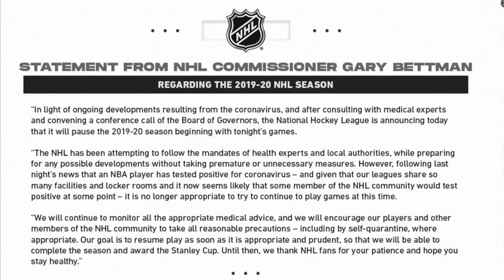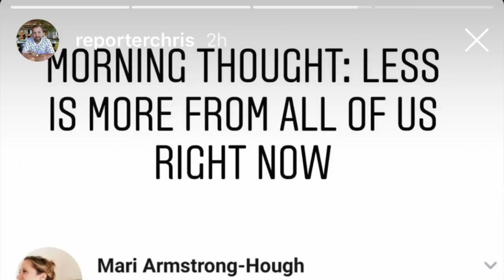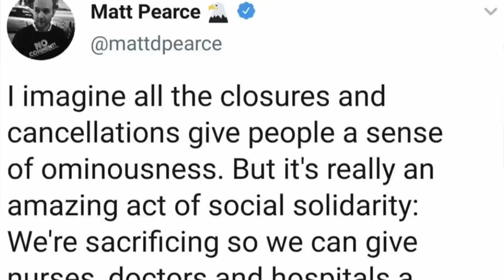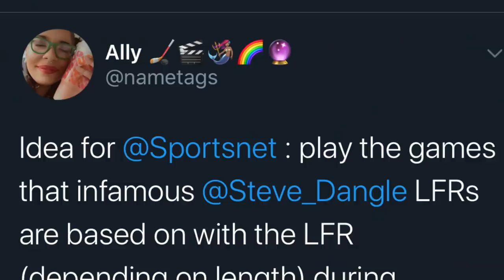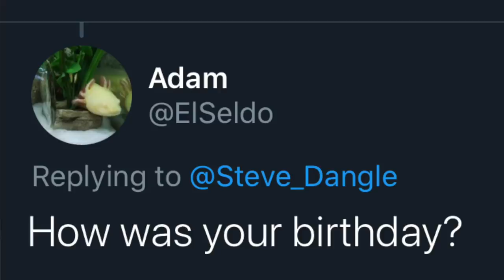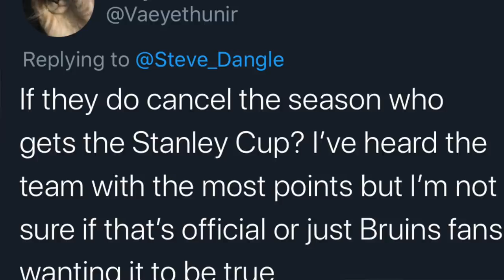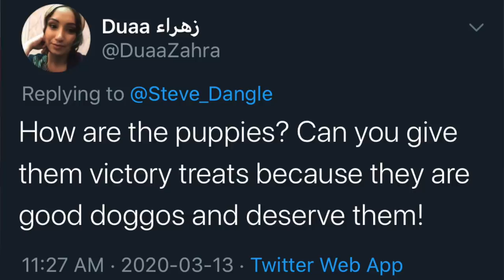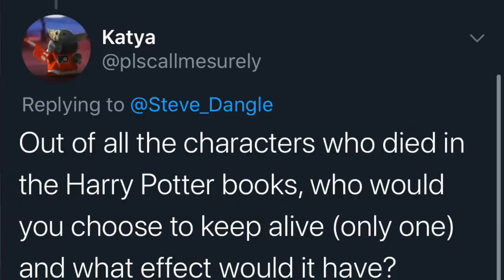WHAT NOW?: NHL Season Delayed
Stay safe.